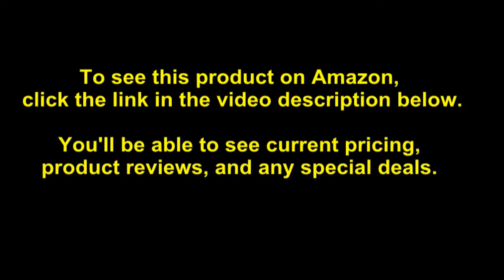Safavieh Natura Collection NAT311B Steel Area Rug, 8' x 10'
- Amazon Quick Link!

PRODUCT DESCRIPTION - Size:8' x 10'| Color:SteelThe epitome of sophisticated beach house style, the Natura collection exudes an artisan-crafted look and texture. Soft, lustrous wool yarns are hand-tufted to create contrasting textures, including oversized loops and flat surfaces that are rich in dimension. An array of braided motifs, twills and boucle effects distinguishes this casual rug collection.

Pile height is 0.5 inches. For over 100 years, Safavieh has been a trusted brand for uncompromised quality and unmatched style. This rug measures 8' x 10'. The modern style of this rug will give your room a contemporary accent. The handmade construction of this rug will ensure that it will be a favorite for a long time. The high-quality wool pile adds durability and longevity to these rugs.

Best Sellers Rank: #1,466,716 in Home & Kitchen. Item model number: NAT311B-8. ASIN: B01NCLTR6S. Manufacturer: Safavieh. Shipping Weight: 52 pounds. Item Weight: 52 pounds. Product Dimensions: 120 x 96 x 0.5 inches.